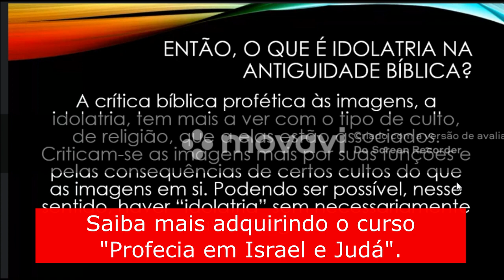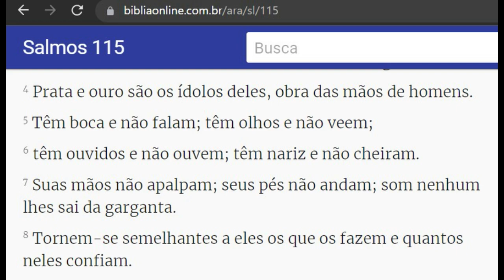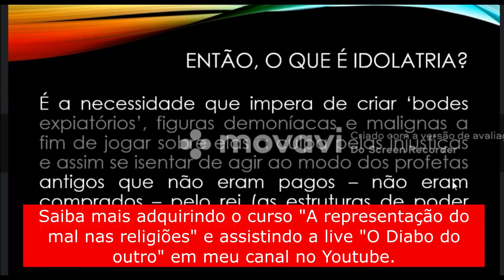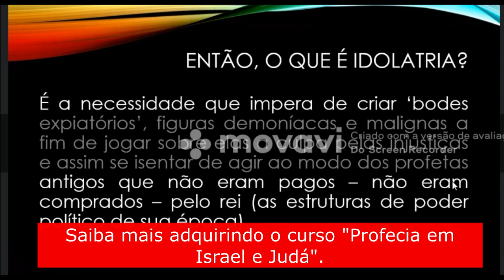Pentateuco Aula 15 - O que é idolatria. Saiba mais na descrição.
Saiba mais no Curso: “O panteão ugarítico e a mitologia cananeia: Deuses e Deusas da Bíblia”

FORMAS DE PAGAMENTO:
2. PicPay: @angelanatel
3. Mercado Pago (nesse caso acrescentando 5 reais ao valor total)